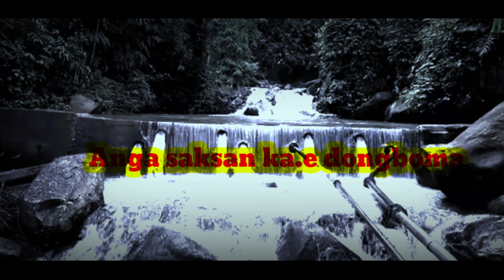Garo song- Mima rongchu.sort watchapps status with colourfull lyrics.